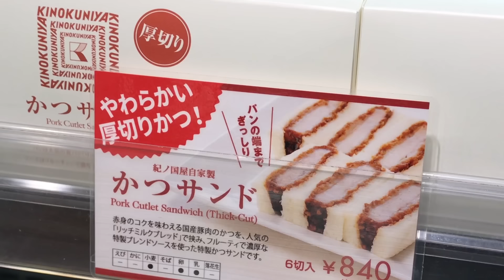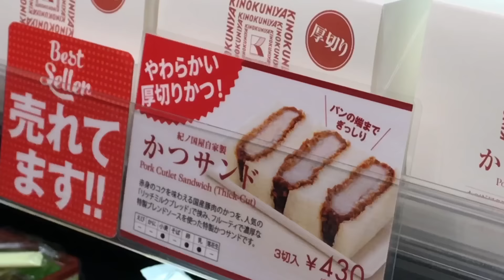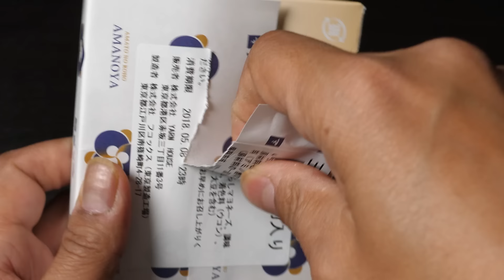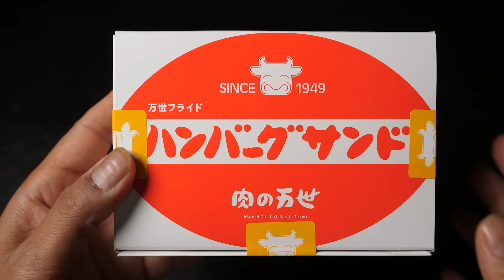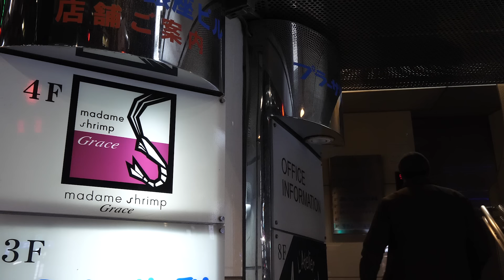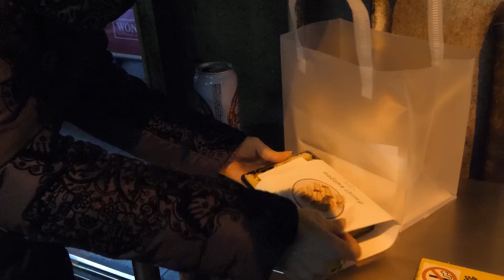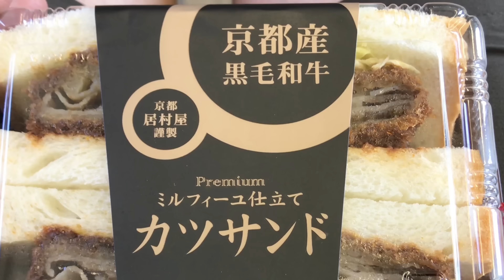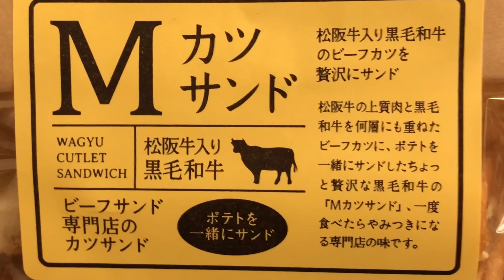Japanese Sandwiches, better than Sushi or Ramen? ★ ONLY in JAPAN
Japanese food is legendary from sushi to tempura to street food like takoyaki, but Japan also does an amazing sandwich that might surprise you! Whether it's from convenient stores or gourmet restaurants with decades of culinary experience, the Japanese Sandwich is an art. It's like taking the best of Japanese cuisine and making is finger food between two pieces of crustless bread. Chefs have mastered textures, flavor combinations and presentation which make grabbing a sandwich mean more than just a simple snack or lunch on the run. A sandwich in Japan can be a main course and will always exceed your wildest expectations.

Is the Japanese Sandwich better than Sushi?
After watching this, you may decide that it is!

Japanese Sandwiches featured:
★ Shrimp Fry Sandwich / Ebikatsu Sando
★ Fruit Sandwish / Furutsu Sando
★ Pork Cutlet Sandwich / Katsu Sando
★ Wagyu Beef Cutlet Sandwich
★ Vegetable Croquette Sandwich
★ Egg Sandwich / Tamago Sando

Restaurants featured:
GINZA